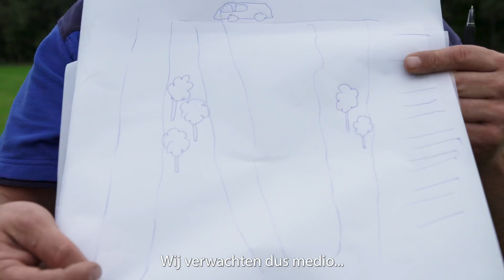Nieuwe plannen bij GreenSales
Het voorjaar is het moment om iets nieuws op te pakken en dat doen we dan ook. We hebben tegenover het terrein in Noordscheschut een stuk grond kunnen kopen van maar liefst 15.000 vierkante meter. Veel ruimte voor op- en overslag. We kunnen hierdoor meer groen bundelen en daardoor kosten besparen. Ook kunnen we meer groen op voorraad houden, waardoor we minder misgrijpen in drukke periodes en onze leverbetrouwbaarheid hoog kunnen houden.

Altijd door met GreenSales!